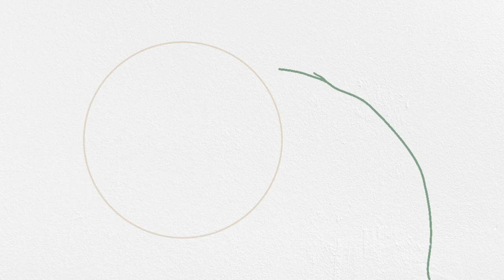Forv Brave's Christening